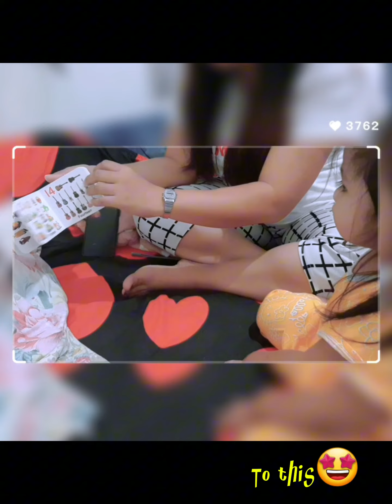Counting Numbers from 1 to 20 with two year-old Mek 🤩